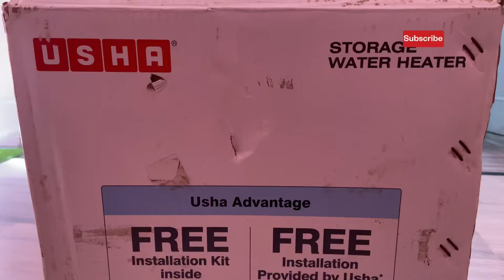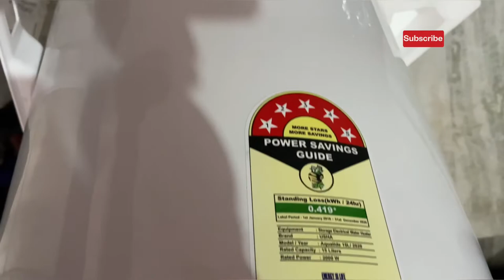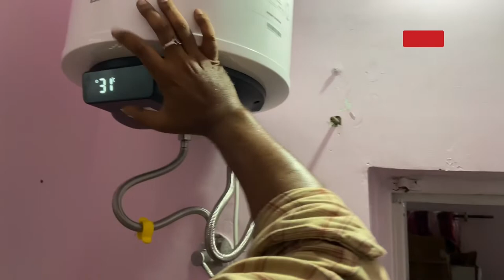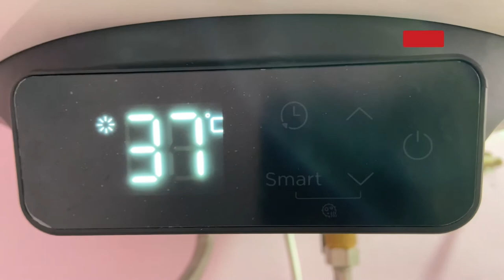Usha geyser 15l the craziest and funniest unboxing ever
Keep supporting…🙏

How do I reset my geyser thermostat?
Why is my geyser not working?
What is red and green light in geyser?
How do you adjust the water temperature on a geyser?
4k video
video 4k
best geyser
Digital gyser
Instant gyser
15l gyser
10l gyser
best geyser in india
25l gyser
35l gyser
3l gyser
Geyser fitting
Geyser installation
Geyser repair
Geyser konsa lena chahiye
electric geyser konsa lena chahiye
geyser konsa lena chahiye gas ya electric
Geyser kaise use karte hain
hot water
4k videos

electric geyser
usha water geyser

ATLAS | BVB Sicherheitsschuh MAL...
Crompton Arno Neo 10 litre water 9...
gr installation dr...